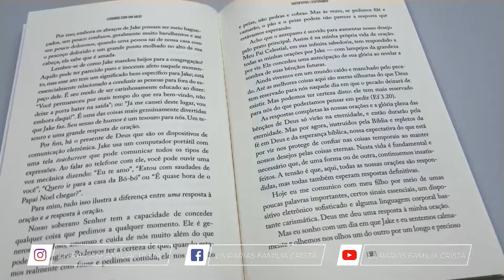Lutando com um Anjo | Greg Lucas - Livrarias Família Cristã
Especificação do produto:
Paginas: 112
Formato: 14 x 21 cm
Editora: Vida Nova
Acabamento: Brochura
Autor: Greg Lucas
Idioma: Português